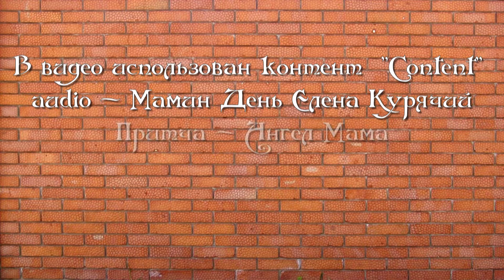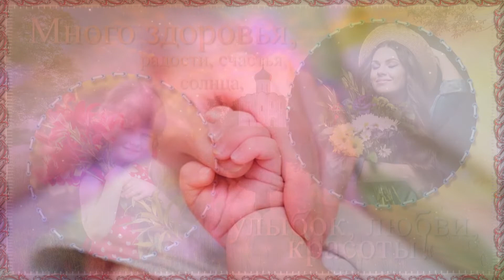Мамин день Mother's Day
Дорогой дружочек!
Предлагаю посмотреть
Удачного просмотра - Критика приветствуется - Спасибо
Видео МП 4 – Качество 1080 – размер 1920х 1080
Весь материал представлен
исключительно в ознакомительных целях
УДАЧНОГО  ПРОСМОТРА…